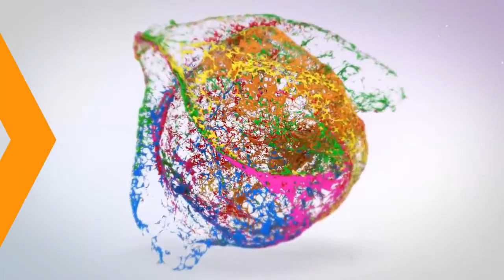PEMBACAAN RISALAH PEMBENTUKAN PROVINSI BANTEN TAHUN 2021 PART 02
PEMBACAAN RISALAH PEMBENTUKAN PROVINSI BANTEN TAHUN 2021 PART 02 (REVISI AUDIO)